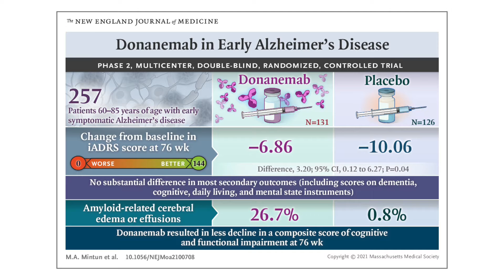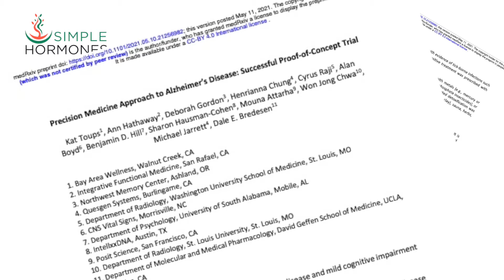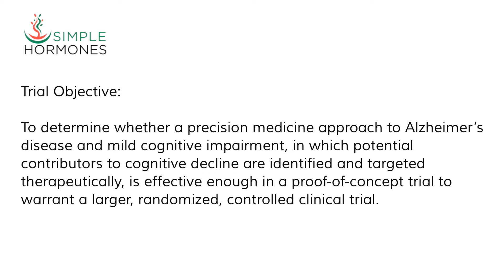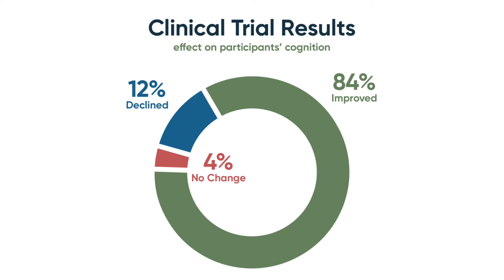Clinical Trial Results | Early Alzheimer's Can Be Reversed | Dr Dale Bredesen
Can Alzheimer's be reversed? Is it possible to treat dementia? A newly published clinical trial by Dr. Dale Bredesen and his team shows improvement in patients with mild cognitive impairment.

Patients:
I know a LOT of hormone optimization providers all over the US. Click this link to request a referral and receive occasional emails about hormones that relate to your situation. Can't guarantee anything, but I'll give it my best shot.

Healthcare Providers:
If you're a hormone optimization specialist who can help patients optimize  their hormones, comment in the space below. I'm working to connect patients and experienced providers all around the US. I currently have over 2500 patients looking for experienced hormone optimization providers in their area.